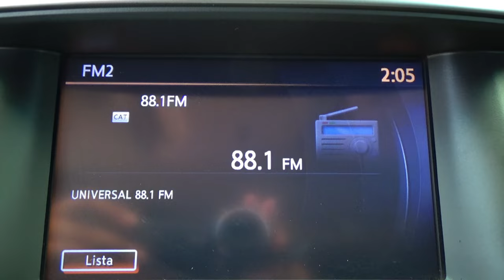Nissan / Pathfinder / 2015 - 14041